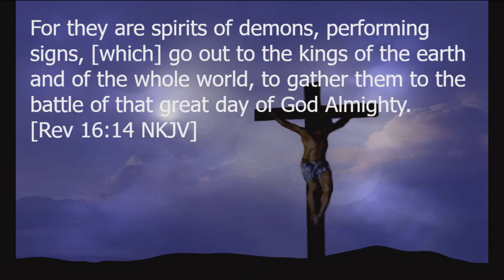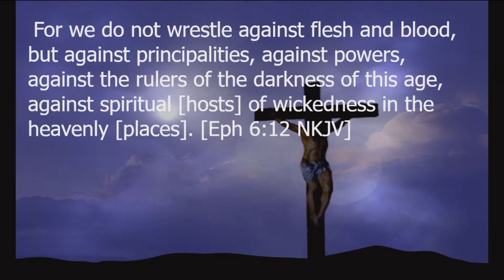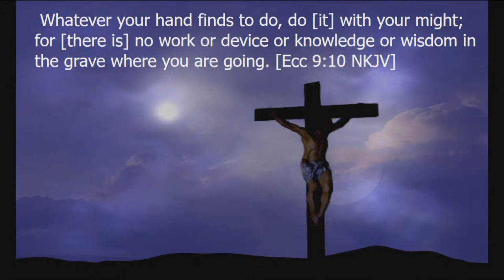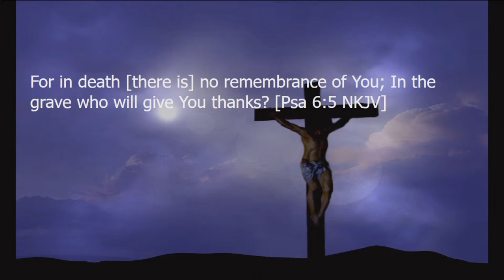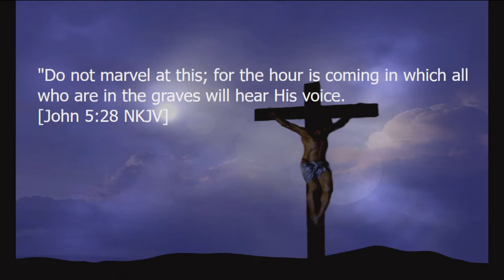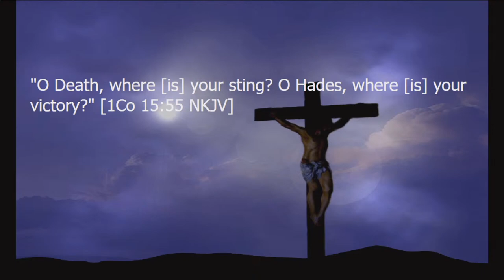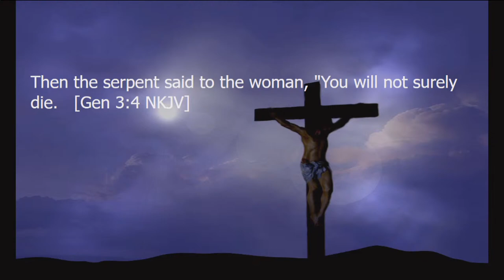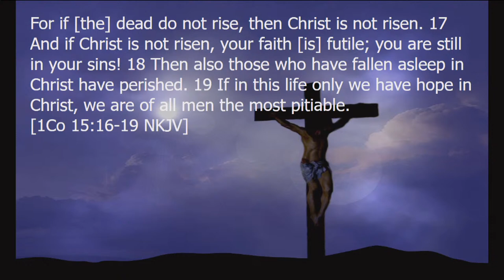"Secrets of the Underworld and the Hidden History of Halloween." - Pastor Myckal Morehouse